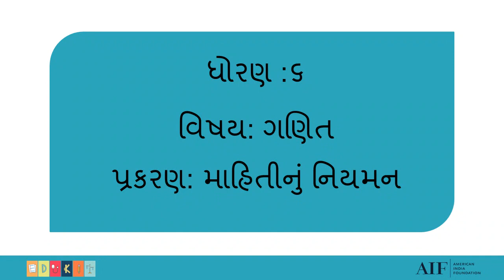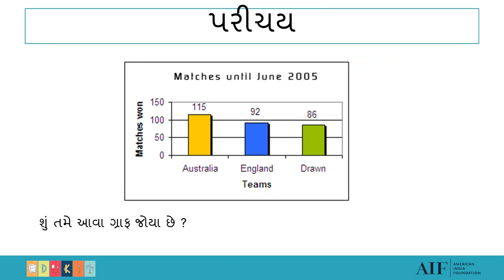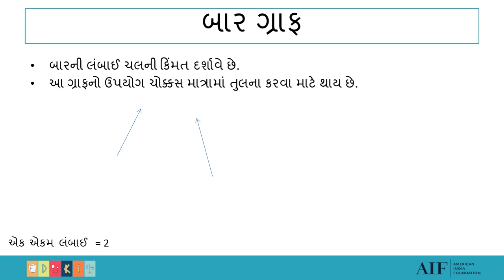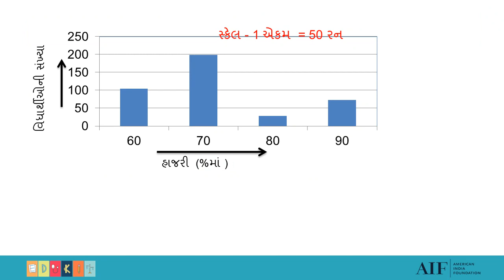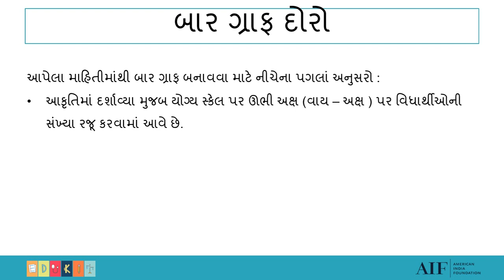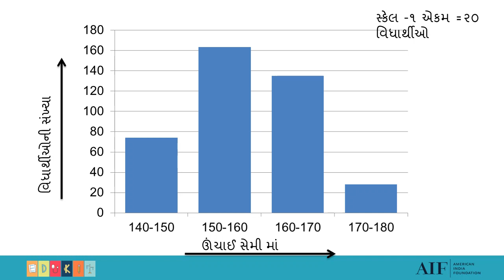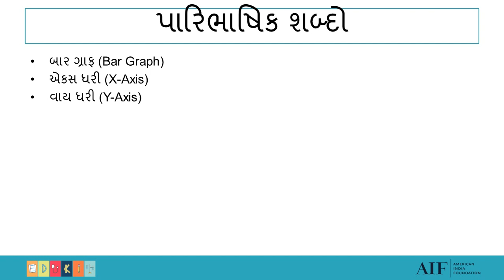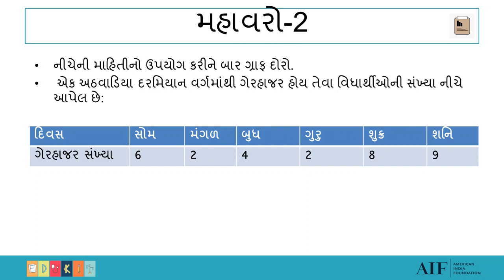Maths Sem 2 STD 6 Ch 9 Data Handling Part 3